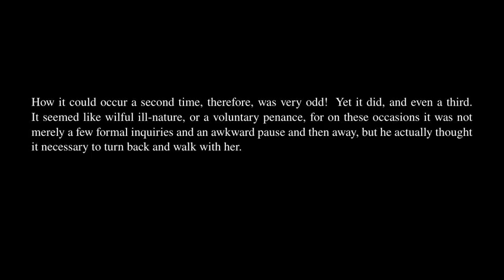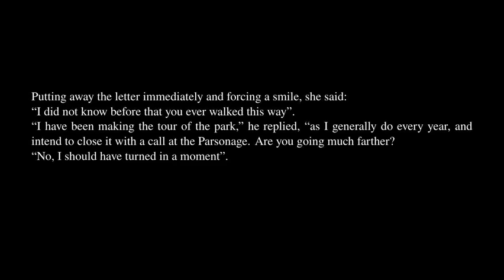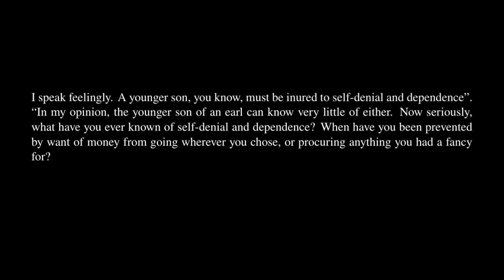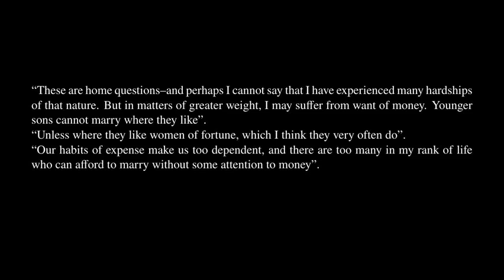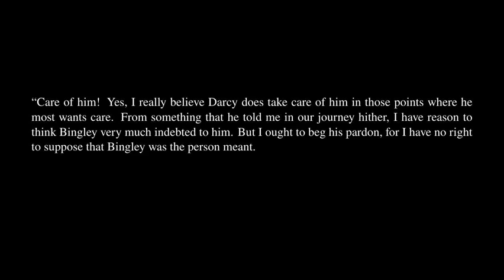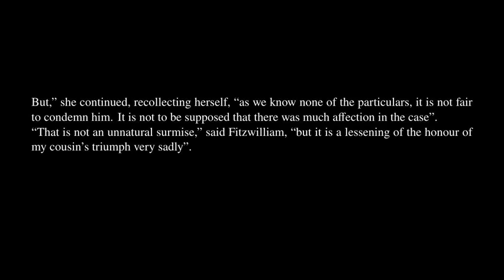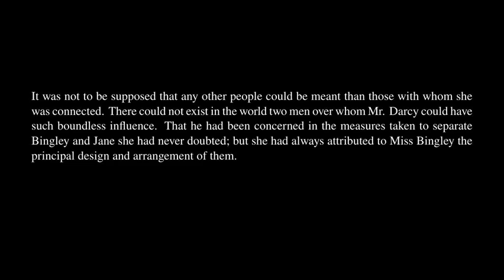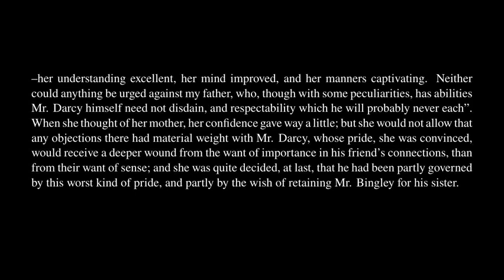Pride and Prejudice - Chapter 33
Auld Lang Syne - DJ Williams. Thumbnail image adapted (from Unsplash) Photo by Andrew Barlow.